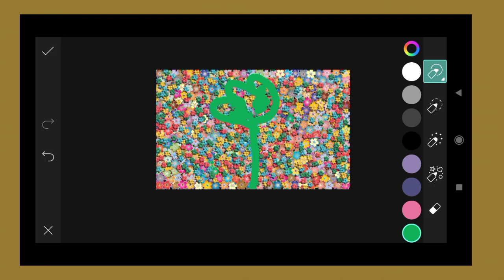How To Joint Picture Editing #22